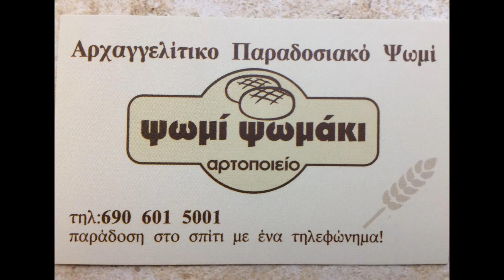Στολίζουμε το Πασχαλινό μας τραπέζι ~ Easter delicacies